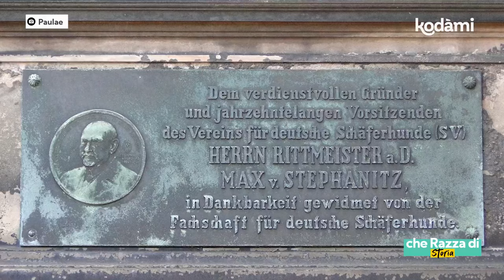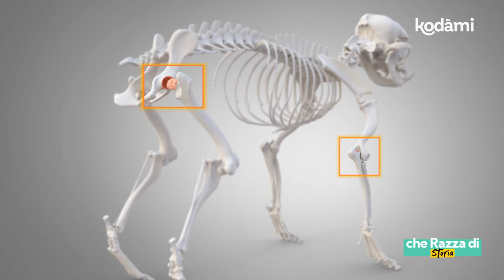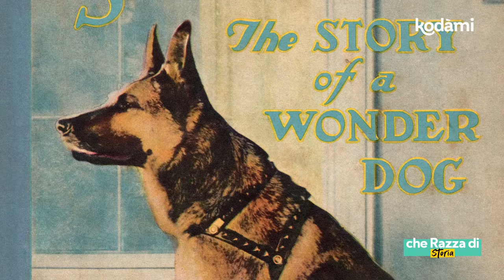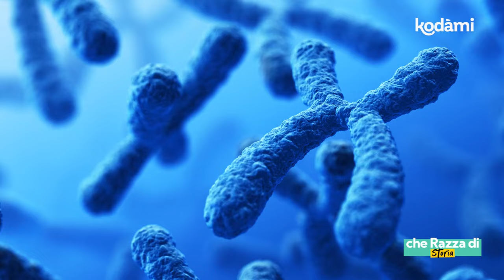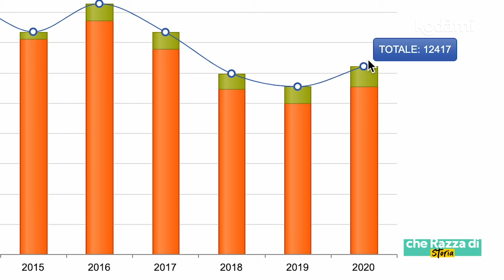Cosa devi sapere sul Pastore Tedesco: caratteristiche e storia di una delle razze più amate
Il Pastore Tedesco è uno dei cani più famosi e amati in tutto il mondo. Se state pensando di adottarne uno, in questo video vi diremo tutto quello che dovete sapere: la storia della razza, le sue caratteristiche e cosa fare (e non fare) con un Pastore Tedesco.

L'origine di questa razza si deve all'ufficiale prussiano Max Von Stephanitz, che volle creare un "cane bandiera" della nazione, a partire da diversi ceppi di cane da pastore. Per Von Stephanitz, il Pastore Tedesco doveva avere tre caratteristiche: obbedienza, intelligenza e struttura fisica “adeguata”. Nel 1899 iniziò ad allevare cani da pastore in modo intensivo, facendo accoppiare parenti diretti.

A questo sono dovuti i difetti del Pastore Tedesco che conosciamo oggi: la mielopatia degenerativa e la displasia dell’anca e del gomito, responsabile della famosa schiena bassa assente nel Pastore tedesco "vecchio tipo". Fu sempre von Stephanitz a trasformare il Pastore Tedesco in un cane poliziotto, grazie all’addestramento.

Il Pastore Tedesco è un cane molto intelligente. Non gli piace restare da solo e ha bisogno di trascorrere molto tempo con i suoi umani di riferimento. Non va addestrato con metodi coercitivi o tenuto in un giardino e se portato all’esasperazione può diventare aggressivo. Per essere felice, il Pastore Tedesco ha bisogno di una famiglia che gli garantisca una vita serena ed organizzata.

00:00 Perché i Pastori tedeschi hanno la schiena bassa?
00:45 Com'era fatto in origine il Pastore tedesco
00:55 Come è nata la razza Pastore tedesco?
01:00 Quando è stato creato il Pastore tedesco?
03:00 Le caratteristiche del Pastore tedesco
03:34 Perché alcuni Pastori tedeschi hanno il mantello bianco?
05:10 Il Pastore tedesco come cane poliziotto
05:30 I Pastori tedeschi durante la Seconda Guerra Mondiale
06:01 Perché il Pastore tedesco si chiama così?
07:29 Quanti tipi di Pastore tedesco esistono?
07:45 Il Pastore tedesco Grigione
08:00 Com'è vivere con un Pastore tedesco

Tutti gli episodi di "Che Razza di storia" 🐶